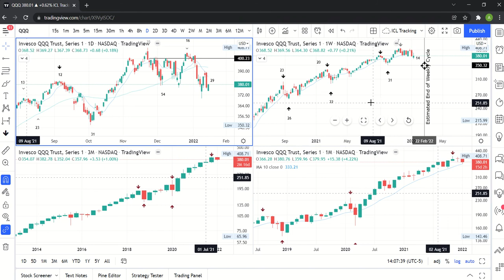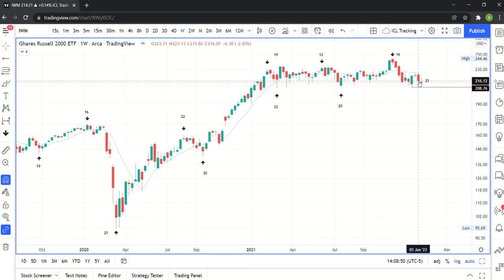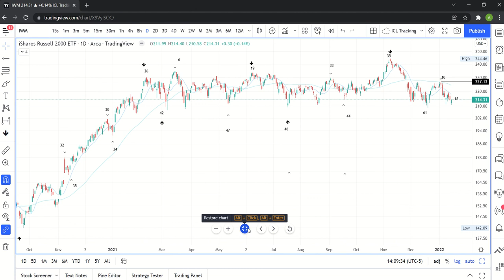S&P 500 - Cycle Analysis 01.16.22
Analysis of the major US equity indices: S&P 500, NASDAQ 100, Russell 2000 (small caps). Update on current cycle and price action analysis.